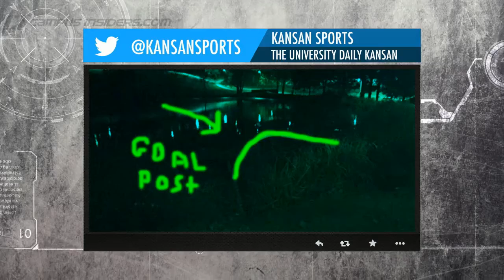Kansas Goal Posts Come Down in Royals Celebration | CampusInsiders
Kansas Jayhawks' fans took their baseball championship celebration onto the football field after the Royals beat the Mets to win the World Series. See how they broke a gate and tore down the goal posts at Memorial Stadium, causing an estimated $10,000 in damage.